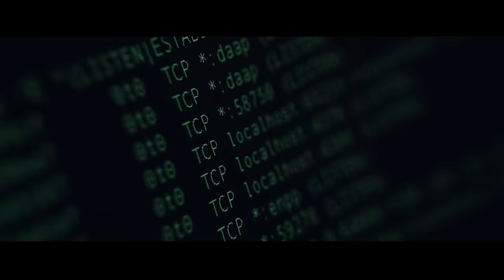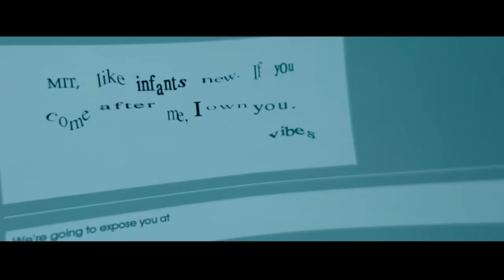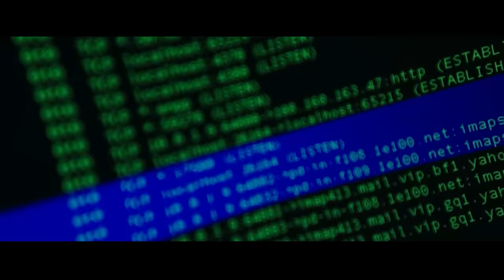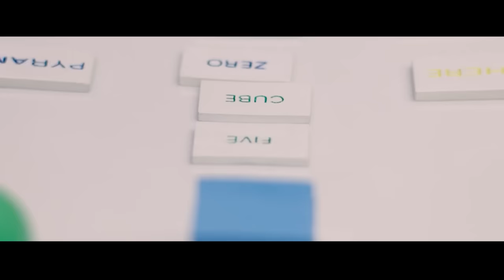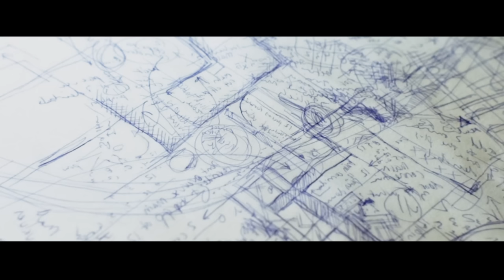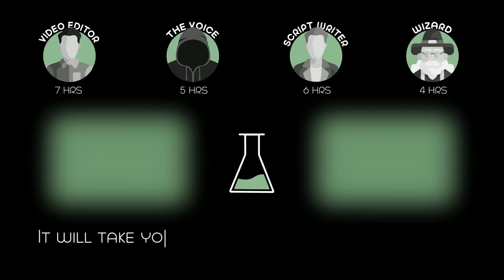A Boy Was Born With no Legs, But After Aliens Abduction His Legs Transformed Into Machines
On a road trip, Nic and two friends are drawn to an isolated area by a computer genius. When everything suddenly goes dark, Nic regains consciousness - only to find himself in a waking nightmare.